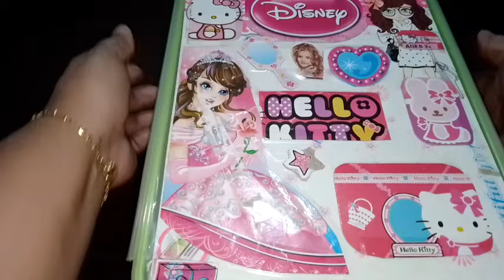ASMR HELLO KITTY TOYS/Satisfying Unboxing Barbiedoll With Make Up Toy Set and Accessories